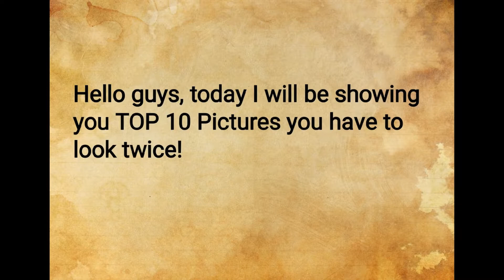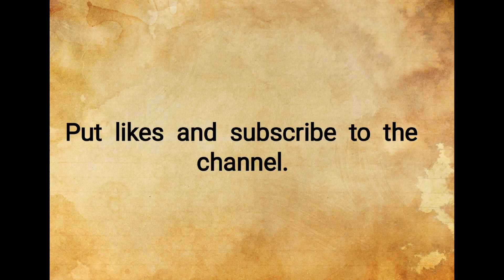TOP 10-Photos you should see!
In this video I will show you the TOP 10 photos that you will not believe